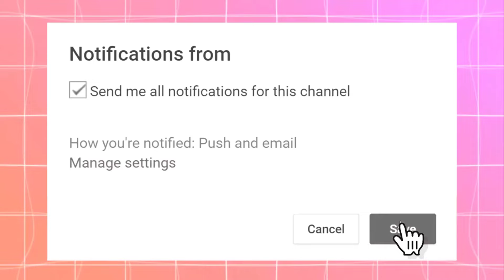DIY STARBUCKS UNICORN FRAPPUCCINO | ITA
👇 👇 👇 👇 👇 👇  I N F O B O X  👇 👇 👇 👇 👇 👇
❤VIDEO OGNI GIOVEDI ! ATTIVA LE NOTIFICHE 🔔

CIAO BEDDAZZE..IO E FEDE FACCIAMO L' UNICORN FRAPPUCCINO SPERO CHE IL VIDEO VI PIACCIA SE È COSÌ LIKE E COMMENTATE ❤️

FOGLIETTO ILLUSTRATIVO DEI MIEI VIDEO:

 1- Guardare tutto e dico tutto il video (solo così potrete avere la coscienza pulita)
2- Lasciare solo like ( il dislike vi costerà incubi notturni )
3- Lasciare molti commenti e solo positivi e amorevoli nei confronti di chiaramentecool (per ogni commento negativo vi verrò a cercare a casa)

EFFETTI COLLATERALI:

Mi adorerete così tanto che non potrete fare a meno di me e dei miei video perché sono troppo ChiaraMenteCool per cui se anche tu sei troppo Cool entra a far parte del mio mondo e RESTACI! CHIAROOOO!

TI ADORO , UN BACIAZZO BEDDAZZZZZ